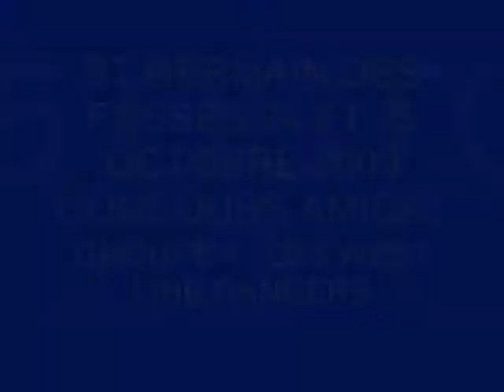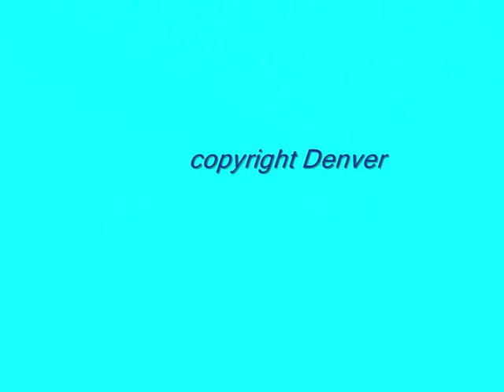ST GERMAIN DES FOSSES 24 ET 25 OCTOBRE 09 CONCOURS GROUPE4 0001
COUNTRY - ST GERMAIN DES FOSSES 24 ET 25 OCTOBRE 09 CONCOURS GROUPE4